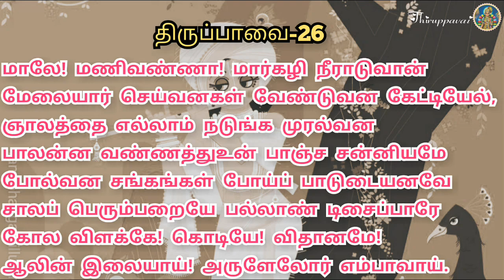Thiruppavai 26th song explanation in tamil| suma krish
In this video we discussed about the Thiruppava  26th  song with explanation.

We are just trying to promote and share some good thoughts about the lord Srikrishna and aandal